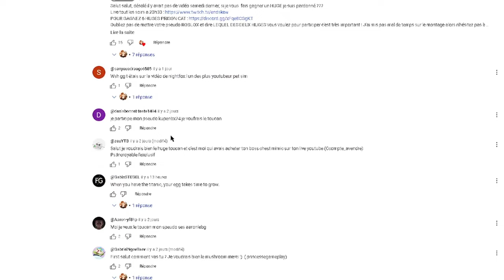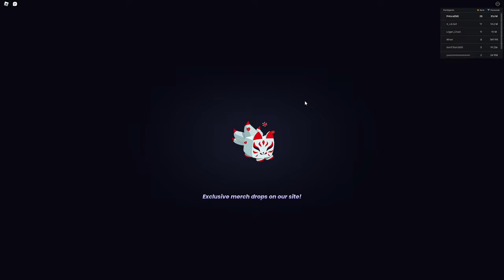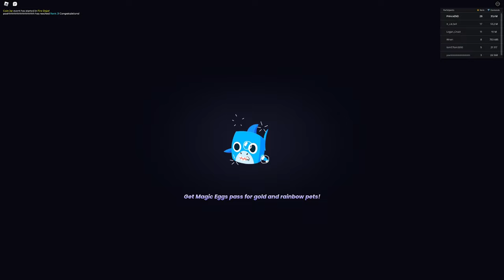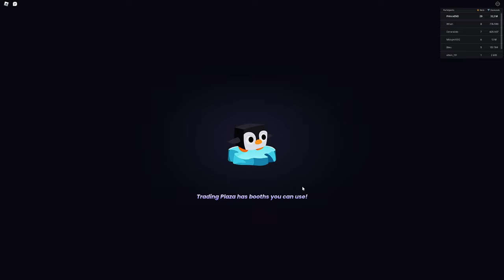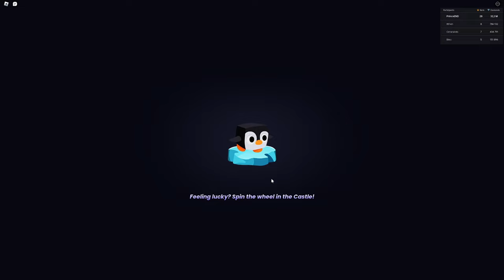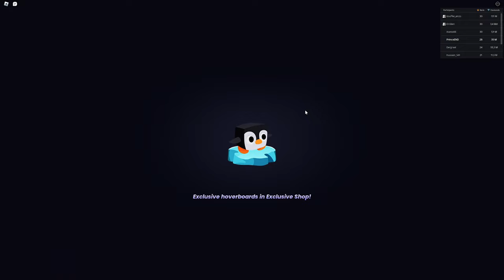Je fais TOUT les MINI JEUX pour avoir PLEINS de HUGES gratuitement sur PET SIMULATOR 99 dans ROBLOX